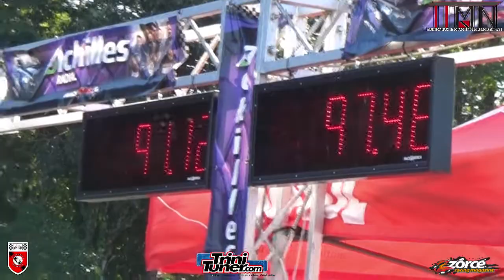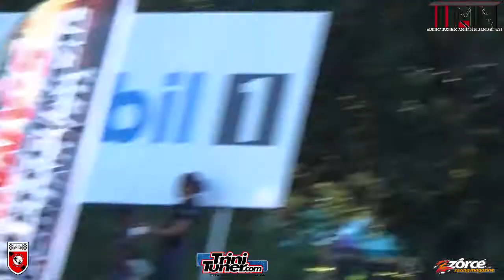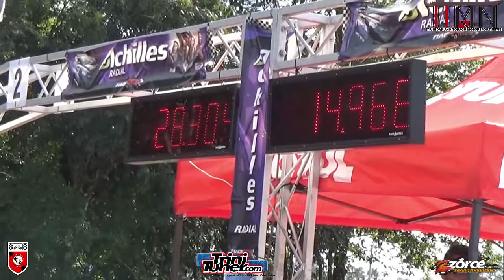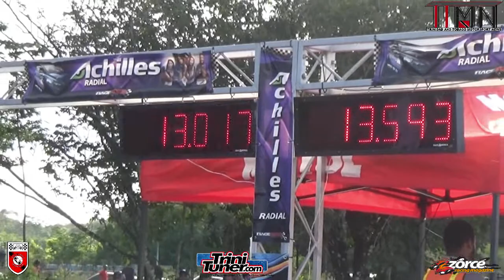Blue Subaru #501 @ TTASA Drag Event #5 2017